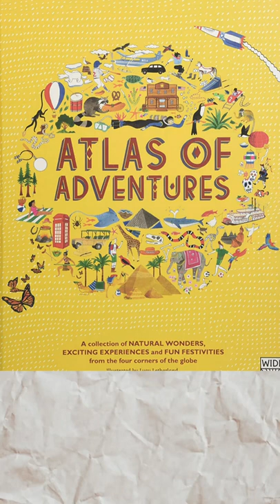Geography for Kids: 8 Amazing Atlases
Hello!
Let’s explore some amazing world atlases book resources for children! This is not a comprehensive list, but it will start your geography exploratory journey on the right track.